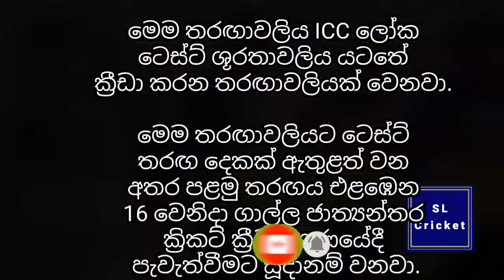sri lanka squad for pakistan tour of sri lanka 2022 sri lanka vs pakistan test match live SL vs PAK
පකිස්තානයට එරෙහිව සටන් වදින ශ්‍රී ලංකා ටෙස්ට් සංචිතය නම් කරයි!

එළඹෙන 16 වනදා ආරම්භ වන ශ්‍රී ලංකා පාකිස්තාන කණ්ඩායම් අතර පැවැත්වෙන් ටෙස්ට් තරඟාවලියට ක්‍රීඩා කරන ශ්‍රී ලංකා සංචිතය මීට සුළු මොහොතකට පෙර ශ්‍රී ලංකා ක්‍රිකට් ආයතනය විසින් නිවේදනය කරා.

කණ්ඩායමට ක්‍රීඩා කරන  ක්‍රීඩකයින් ලැයිස්තුවට නායක දිමුත් කරුණාරත්න, ඇන්ජෙලෝ මැතිව්ස් සහ දිනේෂ් චන්දිමාල් ඇතුළු පිතිකරුවන් 9ක් හා රමේෂ් මෙන්ඩිස් සහ ප්‍රභාත් ජයසූරිය ඇතුළු පන්දු යවන්නන් 9ක් ඇතුළත් වෙනවා.

මෙම තරඟාවලිය ICC ලෝක ටෙස්ට් ශූරතාවලිය යටතේ ක්‍රීඩා කරන තරඟාවලියක් වෙනවා.

මෙම තරඟාවලියට ටෙස්ට් තරඟ දෙකක් ඇතුළත් වන අතර පළමු තරඟය එළඹෙන 16 වෙනිදා ගාල්ල ජාත්‍යන්තර ක්‍රිකට් ක්‍රීඩාංගණයේදී පැවැත්වීමට සූදානම් වනවා.

The Full Squad

1. Dimuth Karunaratne – Captain
2. Pathum Nissanka
3. Oshada Fernando
4. Angelo Mathews
5. Kusal Mendis
6. Dhananjaya de Silva
7. Kamindu Mendis
8. Niroshan Dickwella (Wk)
9. Dinesh Chandimal (Wk)
10. Ramesh Mendis
11. Maheesh Theekshana
12. Kasun Rajitha
13. Vishwa Fernando
14. Asitha Fernando
15. Dilshan Madushanka
16. Prabath Jayasuriya
17. Dunith Wellalage
18. Jeffrey Vandersay

Admin - SL Cricket

මෙම තරඟාවලිය පිළිබඳව අලුත්ම තොරතුරු දැන ගැනීමට SL Cricket අපගේ සෝෂල් මීඩියා වලට එක්වෙන්න 🔥

ලයික්, ෆලෝ කරන්න අපේ ෆේස්බුක් පේජ් එක

සබ්ස්ක්‍රයිබ් කරන්න අපේ යූටියුබ් චැනල් එක

අපේ ෆේස්බුක් ගෲප් එකට ජොයින් වෙන්න

අපේ ටෙලිග්‍රෑම් ගෲප් එකට ජොයින් වෙන්න

අපේ වට්සැප් ගෲප් එකට ජොයින් වෙන්න